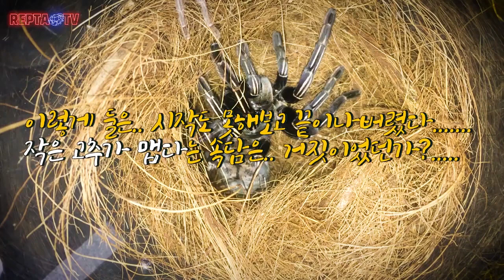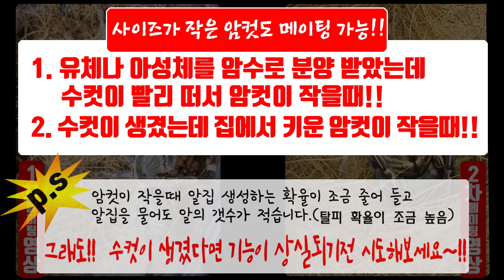타이제브라 메이팅 3편의 영상속에 숨겨진 비밀이 있다!!?[댓글이벤트정답 : 1차 암컷 아성체!!]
[정답자 2분 - 문제가 어려웠다고 생각이 들어 한분이 아니라 두분에게 상품을 드립니다.]
Kevin Kim
답: 1차 암컷이 너무 작은 거 아닌가요??암컷이 사이즈가 너무 작은것 같습니다
o0 0
암컷이 많이 작아보이네요.
아성체?준성체?
[타란튤라 메이팅영상] 타이 제브라 Thai zebra [Haplopelma albostriatus,Cyriopagopus albostriatus]